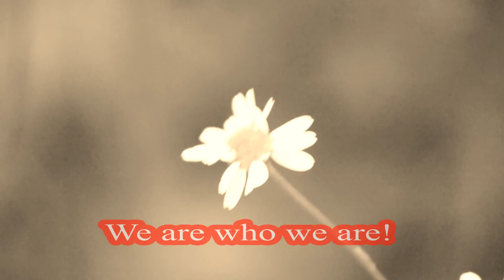we are who we are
emma som var lite bråkig under detta ridpass men hon var ändå duktig!